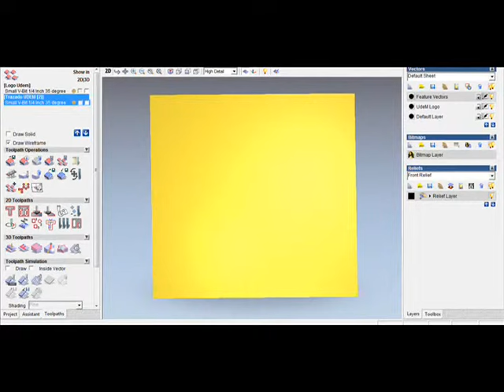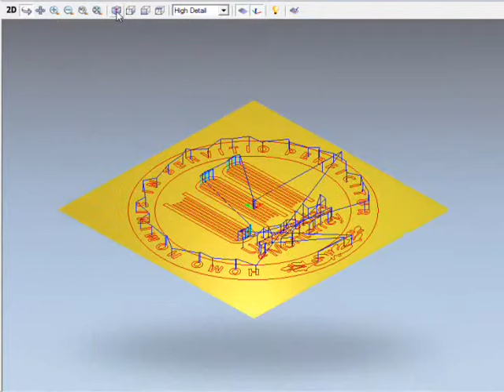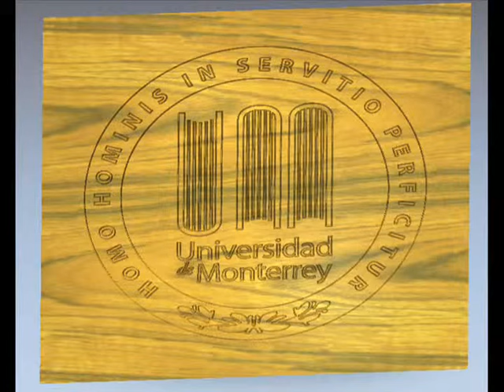Grabado de Logo UdeM en CNC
En este video se presenta el grabado del logo de la Universidad de Monterrey en MDF. El programa fue realizado en un software para aplicaciones de arte de la empresa DelCAM. El ArtCAM es un software sencillo de utilizar que puede ayudar a realizar muchas operaciones con fines artisticos. La maquina que se utiliza es un centro de maquinado vertical HAAS VF-2 con herramientas de grabado comunes. Todo esto es posible gracias a la Universidad, al apoyo del Dr. Demofilo Maldonado, el Tec. Luis Alberto Carreon y un servidor Oliver Gonzalez.